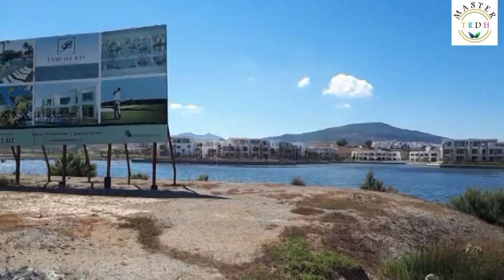Marjat Asmir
patrimoine naturel